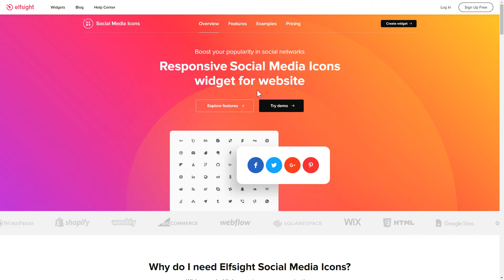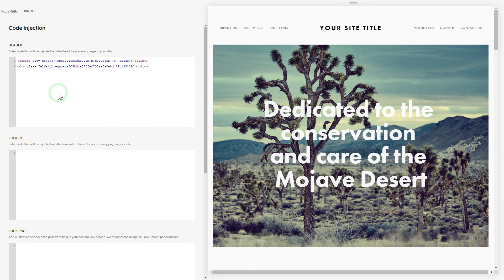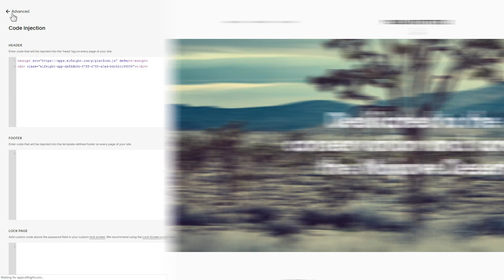How to Add Social Media Icons Plugin to Squarespace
Add Squarespace Social Icons plugin to website in several seconds -

Social Media Icons widget is the best free tool to demonstrate icons of all the most popular media. Let followers see your posts in social media and give website visitors one more easy way to contact you.

Benefits:

• Large catalogue of over fifty icons of best known social platforms.
• Three positions: left, right., and center
• Plenty of options to alter the icons.
• 5 icons sizes.
• Two layouts: Floating and Inline.

How to embed Social Media Icons on Squarespace website?

In order to integrate the widget, complete the steps from the brief guideline:

1. Set up and customize the plugin;
2. Copy a unique code from the notification window;
3. Embed the code on your website.

Check how to embed Squarespace Social Media Links here: -

Best Social Icons plugin templates:

Example 1: Social Icons - the most common variant of the plugin where icons are arranged horizontally.
Example 2: Floating Icons - this layout can be positioned by any edge of the screen and will chase the scroll
Example 3: Black Icons - this template in black and white mode is genuinely special.

This is how simple it is to integrate Social Media Links to Squarespace! If you want to learn more about plugin templates, elements, and adjustments, you can write to our experienced Support specialists. We’ll be delighted to help you!